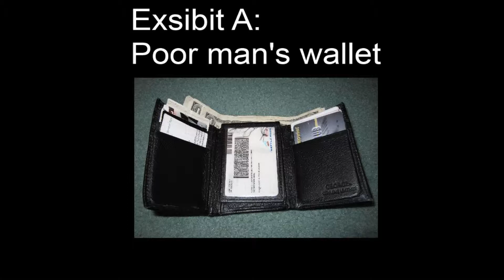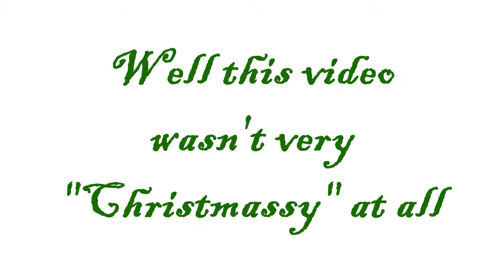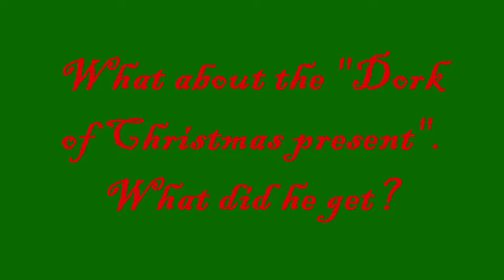Ain't gonna be Christmas this year!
Max: Ahh Christmas the perfect time to-
Nick: PAY UP WHAT YOU OWE!
Nameless Chic: Good ol' Nick. Always in the holiday spirit
Nick: Ah bah-hum-bug

Music used this round of which we claim ZERO rights of is

Christmas music box
By Christopher Ashmore

By St. Amanita

EPIC
by Musicshake